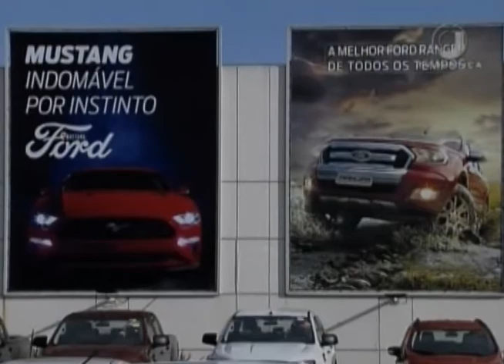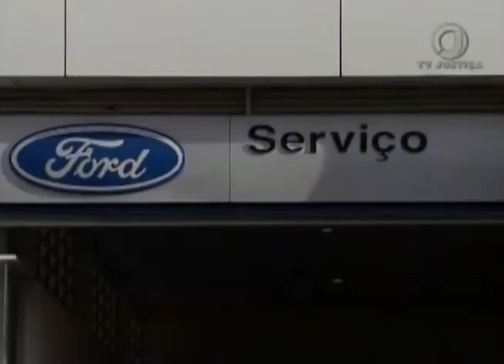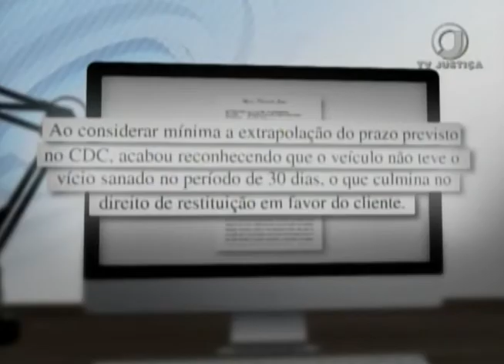Jornal da Justiça 2ª Edição - Ford Carro Novo (15/05/2018)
Montadora de veículo deve restituir a um cliente o valor pago por um carro novo com defeito que não foi solucionado no prazo legal. A decisão é do Superior Tribunal de Justiça.